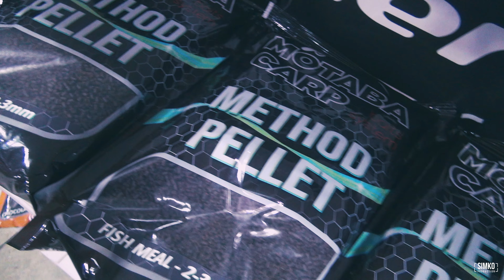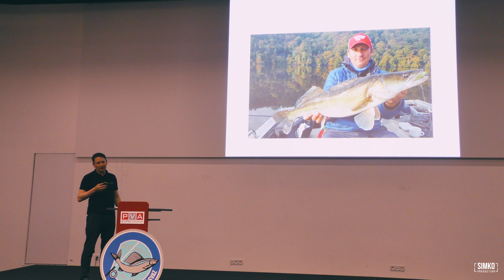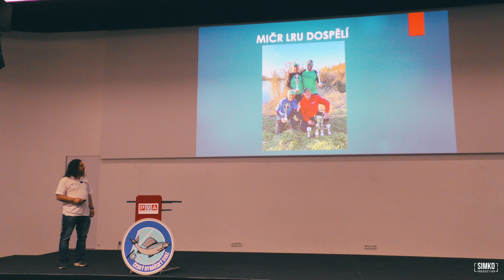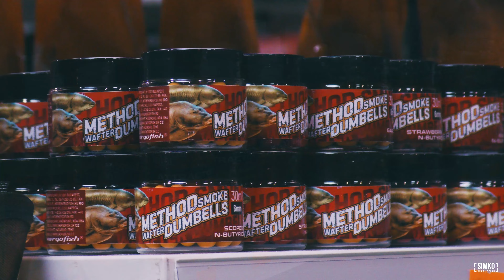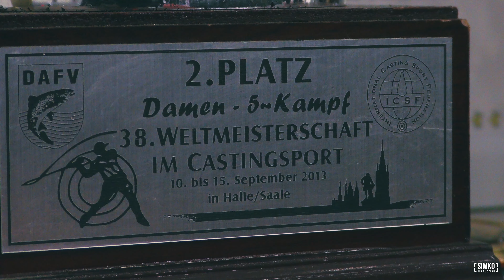Master of Method na for fishing Expo Praha Letňany 2022